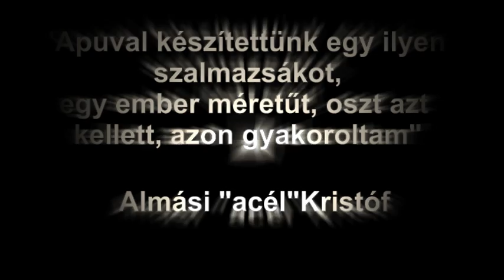Almási Kristóf - Acélember